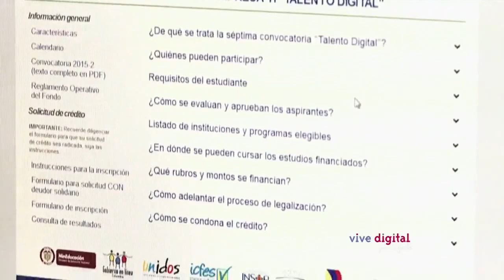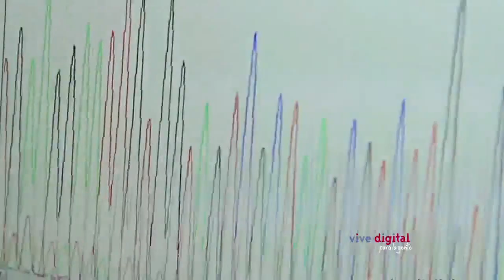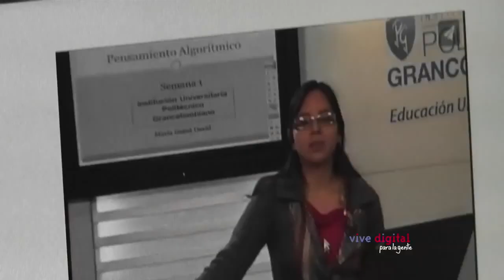Los ciudadanos qué tanto conocen sobre las carreras TI 2016 C1 N5